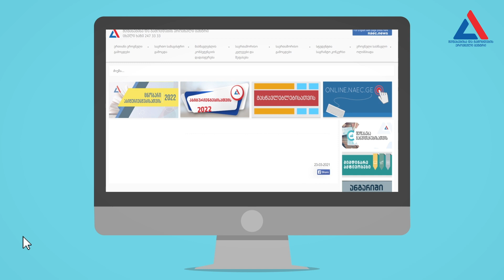ერთიანი ეროვნული გამოცდები 2022 - რეგისტრაცია